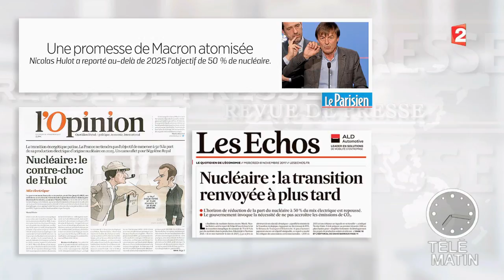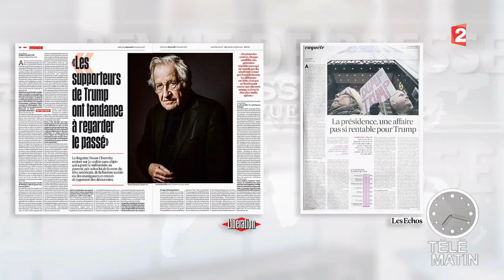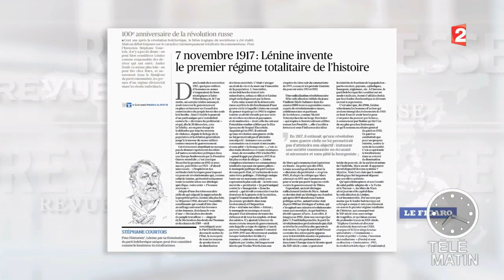Revue de presse du 08/11